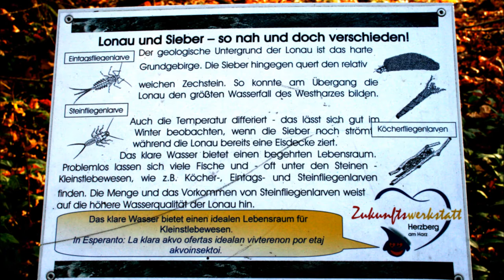🔴 Lonau & Sieber - so nah und doch verschieden - in Herzberg am Harz - la Esperanto-urbo - Gewässer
Anhand von Lonau und Sieber, in der Umgebung von Herzberg finden Sie Orte mit diesen Namen, hier sind aber Bäche gemeint, kann man einiges über die sonnige Region erfahren. Herzberger Tafeln klären Wanderer an verschiedenen Punkten am Ort über Sehenswürigkeiten auf! Machen Sie Sightseeing in Herzberg am Harz! ...
Teilen Sie diese Freude mit Ihren Bekannten! ...

"Lonau, ein kleiner Luftkurort im Harz mit knapp 300 Einwohnern: Es ist die Nacht vom 31. Oktober auf den 1. November (Halloween).

Nach einem Klassentreffen in der einzigen Gaststätte des Ortes wartet eine Teilnehmerin vergeblich darauf, dass ihr Mann sie abholt und macht sich schließlich allein auf den Weg nach Herzberg.

In der Nähe des Flüsschens Lonau begegnet sie ihrem Mörder."